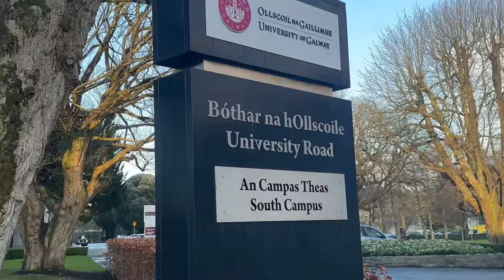НЭГ ӨДРИЙН АЯЛАЛ Ирландын GALWAY хот руу галт тэргээр явав 🇮🇪